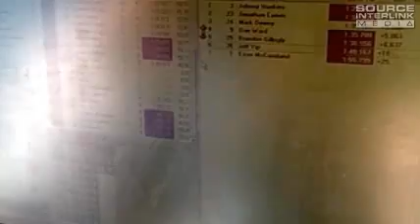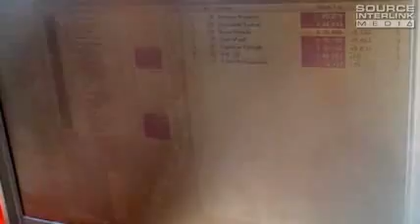Continental Tires Extreme Contact DWS Introduction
Truckin' editors Dan Ward and Brandan Gillogly test out the new Continental Extreme Contact DWS tires at Auto Club Raceway in Fontana, CA. They are both driving former Long Beach Gran Prix Celebrity Cup Cars, but who can drive faster?